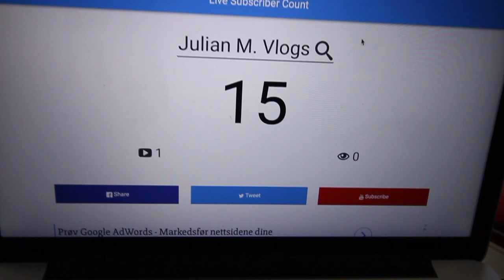Båt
Instagram & Snapchat: @julianmelkild

Gear I use for my videos:

-Camera Body: Canon 700D (720p 60fps)
-Vlog lens: 10-18mm STM lens (Stabilisation ON/Auto focus)
-Other lenses: 18-55mm Kit lens (Manual focus) & 50mm f1.8 STM Prime lens (Manual focus)
-Vlog Tripod: Joby Gorilla Pod with Ball-head
-Main Microphone: Røde VideoMicPro (new version) (-10db)
-Extra Microphone: Røde VideoMicGo
-Action Camera: Denver Sport (720p 30fps)
-Editing: MacBook Pro 13 inch 2015 model with Final Cut Pro X (v.10.3.4)